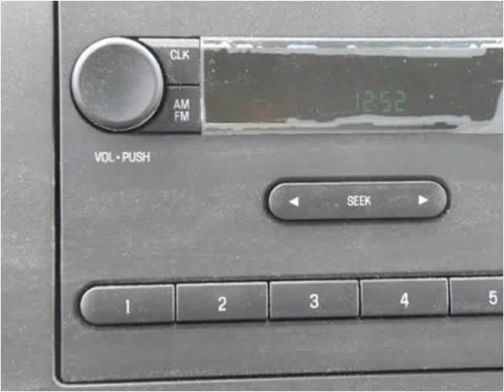2016 Ford E350 New Cars Manassas VA